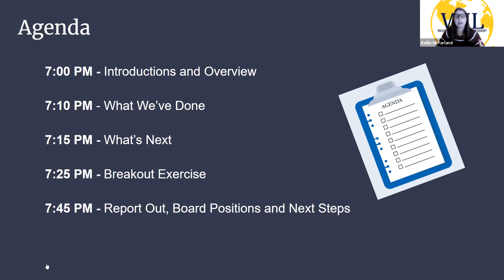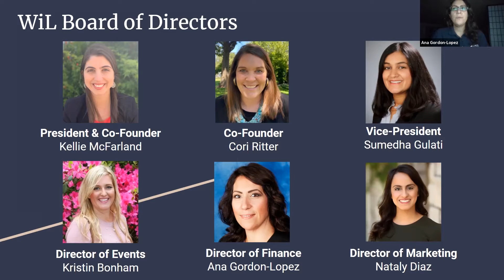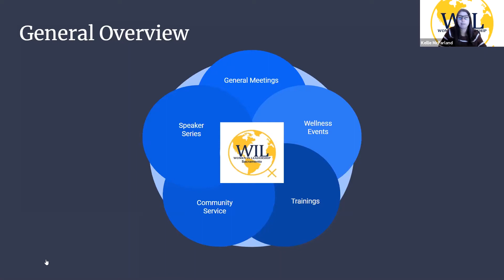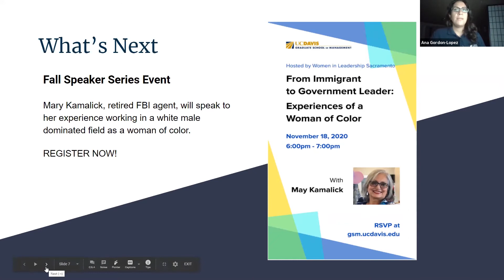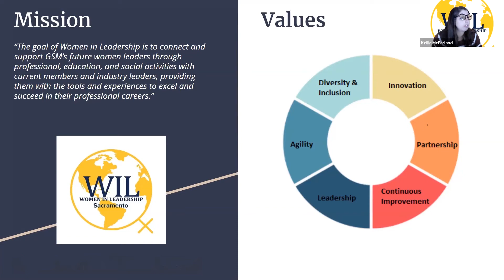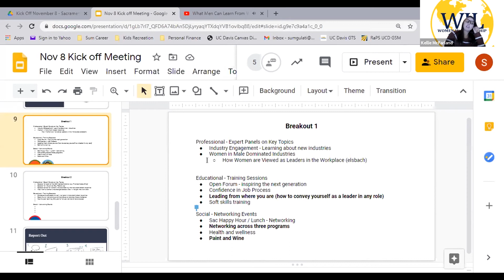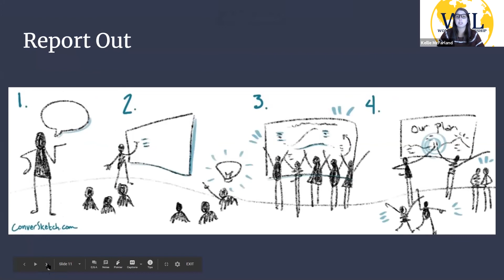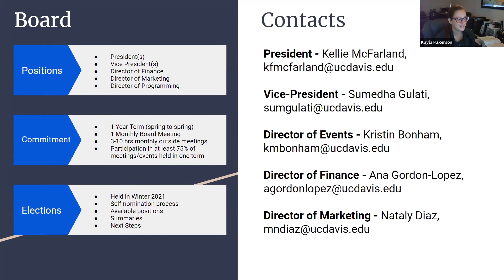UC Davis Sacramento MBA - Women In Leadership Club - General Membership Meeting Fall 2020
UC Davis Sacramento MBA program's WiL Club meets to discuss club mission, values and goals. Topics include: past events, future events, group discussion of objectives for the year, and elections.